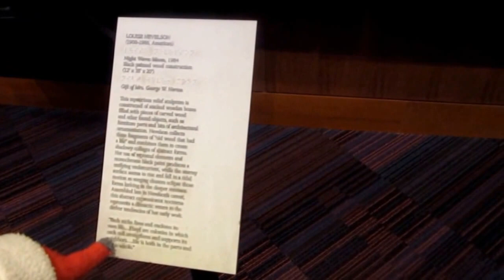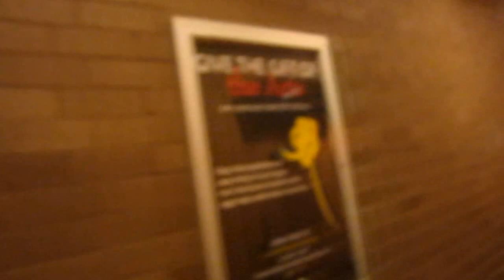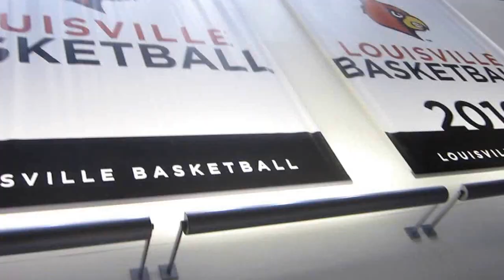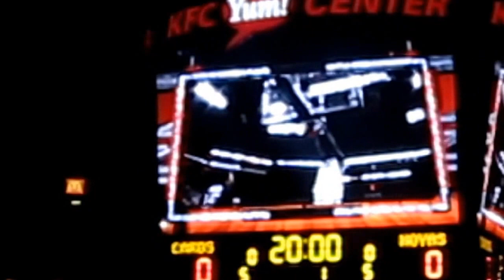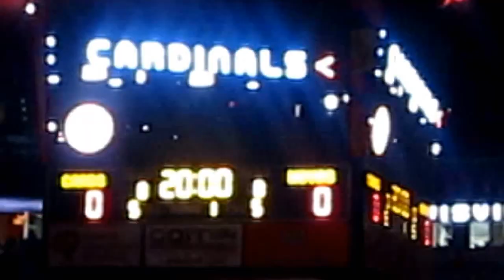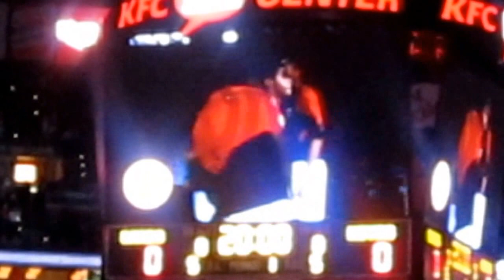Journey To The Yum Center & The UofL Mens Basketball Intro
Our journey from the Kentucky Center for the Arts to the Yum! Center without going outside, and then a look inside the Yum! Center and the intro for the UofL Mens Basketball team for the 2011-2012 season.

This footage is from two separate games that we went to, in order to best showcase the Yum! Center and all.